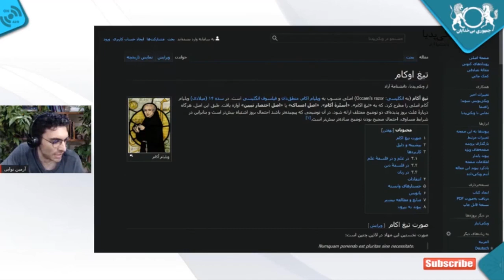عربستان دشمن بهتر از دوست جمهوری اسلامی